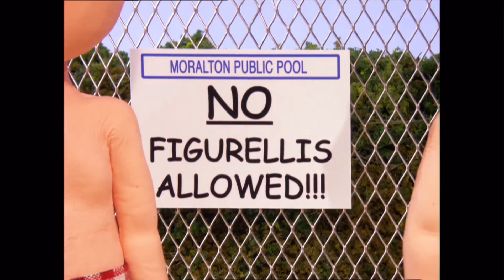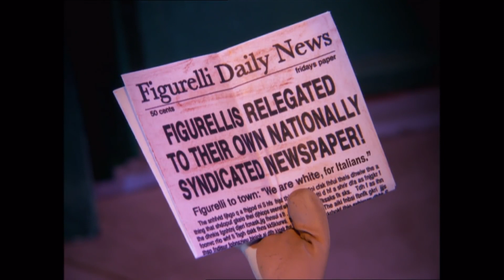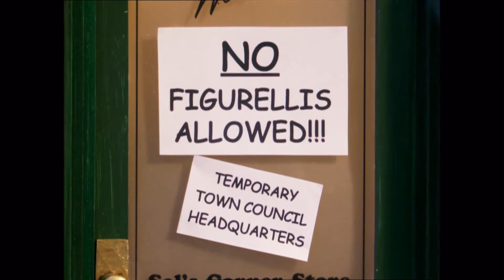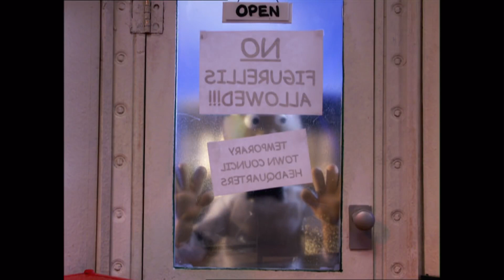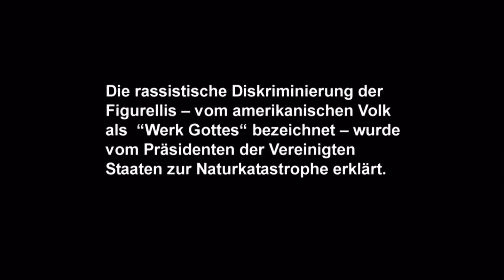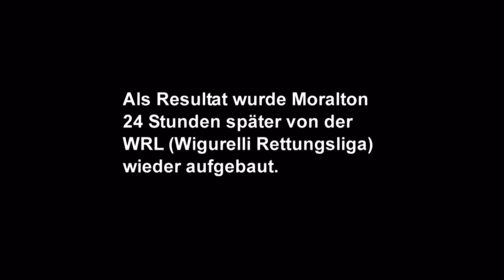Moral Orel | Gottes Ebenbild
Moral Orel ist eine US-amerikanische Stop-Motion-Fernsehserie von Dino Stamatopoulos, die von 2005 bis 2008 auf dem Kabelsender Adult Swim lief. Die Serie handelt von einem 11-Jährigen strenggläubigen christlichen Jungen, der durch seine Naivität und seinem Glauben immer wieder Probleme in seiner Heimatstadt auslöst. Im Jahr 2012 wurde eine Sonderfolge produziert und ausgestrahlt.

!! ICH BESITZE DIESE FERNSEHSERIE NICHT !!